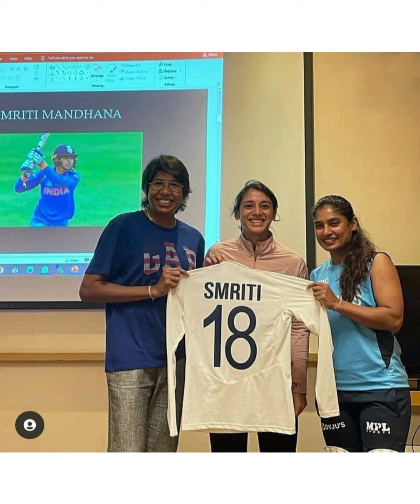🔥SMIRITI MANDHANA 💥❣️ NEW VIDEO#TRENDING#JMBstatus#🌷🇳🇪